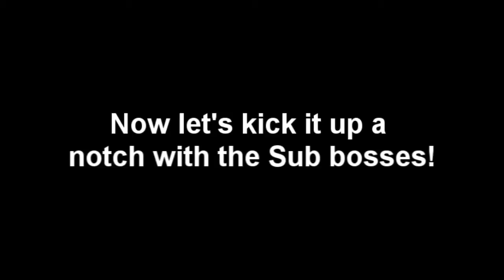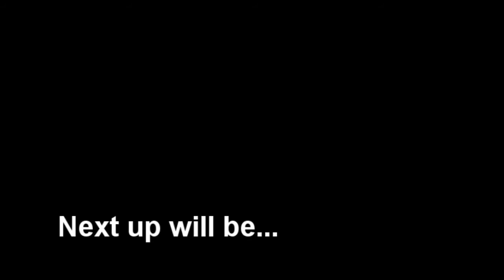Trading Movesets in Tekken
I was just messing around with Pugsy's Cheats for MAME. It's just a bizarre experiment.